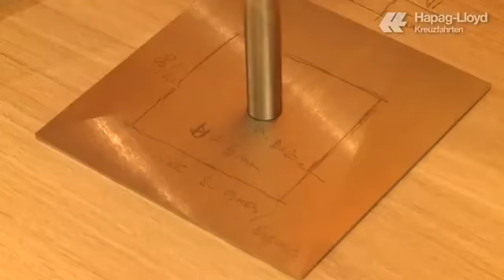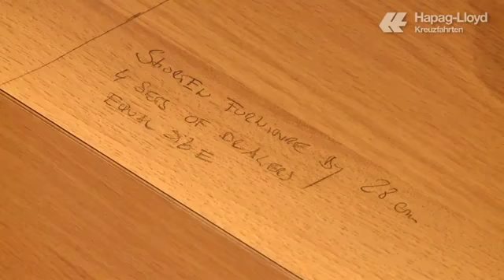MS EUROPA 2 Suiten-Check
St.Nazaire
In einer Fabrikhalle auf dem Geländer der Werft STX EUROPE in St.Nazaire, Frankreich werden die Kabinenmodule vorgefertigt um dann später in das Schiff eingebaut zu werden. Eine Muster-Suite wurde angefertigt, die dann von einem hochkarätigem Team inspiziert wurde, bevor das OK gegeben wurde mit der Anfertigung aller 143 Suiten zu beginnen. Uns ist aufgefallen das der Herr der Sterne, Herausgeber des gefürchteten Berliz Guide to Cruising Mr. Douglas Ward anwesend war und zusammen mit Vorstand Hapag-Lloyd Kreuzfahrten Sebastian Ahrens.
Douglas Kommentar "ich weis genau was meine Frau sagen würde, diese Farbkombination würde ihr nicht gefallen." Aber ich bin jetzt 2 Minuten in der Kabine und es gefällt mir" WOW Douglas your the best. die sechs Sterne sind schon mal fest eingeplant für die Guide Ausgabe 2013.